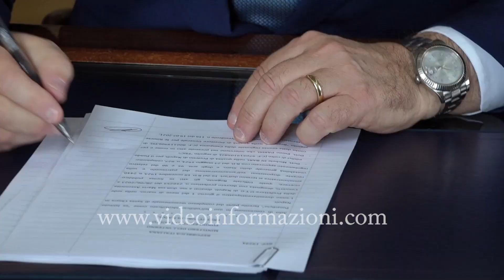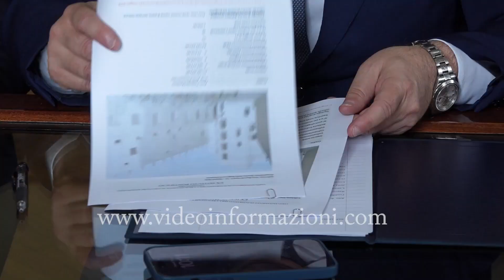Accordo in prefettura, Santa Chiara residenza studentesca universitaria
Incontro in Prefettura stamattina tra il Prefetto di Napoli, Michele di Bari, l'assessore regionale all'Urbanistica e al Governo del territorio, Bruno Discepolo, i rappresentanti della Provincia religiosa di Napoli dei Frati Minori e della Sovrintendenza Archeologia, Belle Arti e Paesaggio di Napoli per la sottoscrizione della concessione in uso alla Regione Campania dell'ex Istituto Pontificio, parte del complesso monumentale di Santa Chiara a Napoli.

Il finanziamento è stato ottenuto dalla Regione, a seguito di un bando indetto dal Ministero dell'Università e della Ricerca, ed è finalizzato alla realizzazione di uno studentato come conferma l’assessore Discepolo ai nostri microfoni.

L'iniziativa  consentirà di ottenere l'importante risultato di disporre di una residenza studentesca in un sito strategico, in quanto posto nelle immediate adiacenze di numerose sedi universitarie cittadine, offrendo un concreto strumento di sostegno allo studio ai giovani universitari. Così il prefetto di Napoli Michele Di Bari